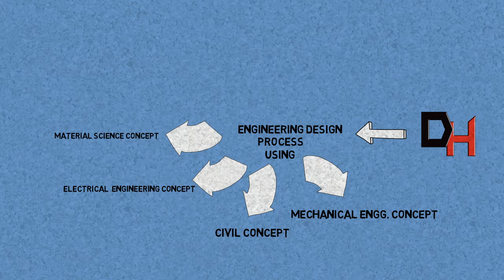Design HuB -Trailer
Design Hub provide every Monday ; Tuesday ; one Designing Project with Mechanical Concept using design software like Solidworks; Catia; Pro-Engineering; design for Manufacturability